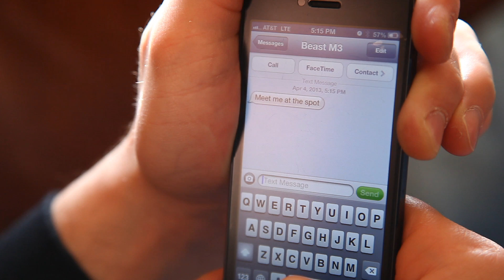Hagi's Opening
pre video for 1/2mile  event
more later